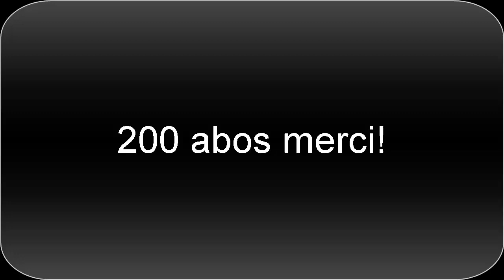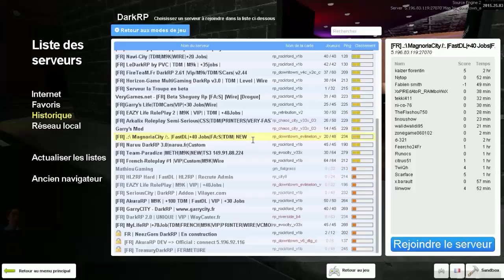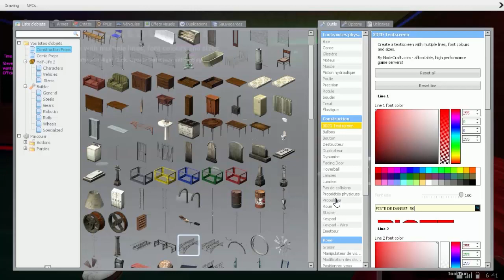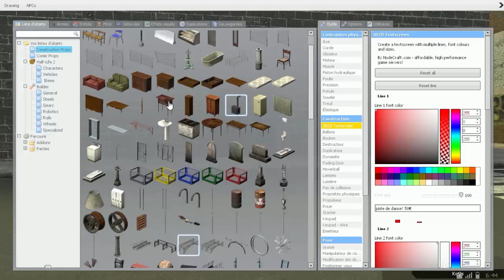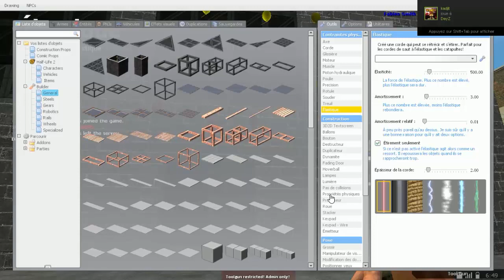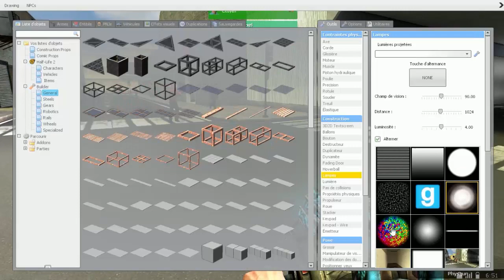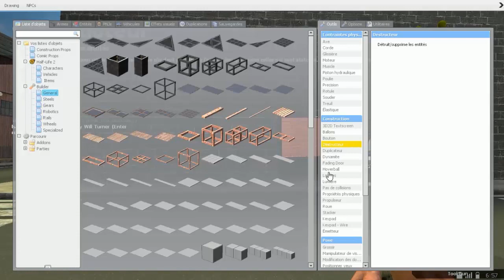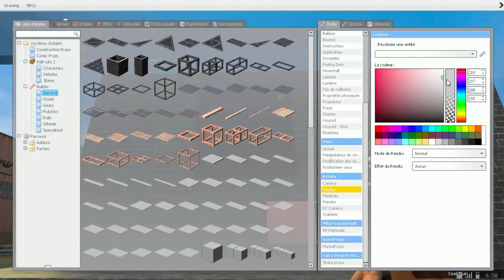[DarkRP-FR]construction de la piste de dance! (garry's mod) épisode #6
dans cette vidéos je vous, propose une construction d'une piste de dance. Assez jolie mais bizzar le serv mogniora RP.
merci au admin et je vous laisse pour la suite de la déscription.
Prochain épisode prochainement.

N'hésite pas aimer si la vidéo t'a plu(e) et à commenter si tu as des conseils ou des remarques qui pourraient m'aider dans mon aventure YouTube

qo pour les 300 abos!

Bonne journée / soirée !